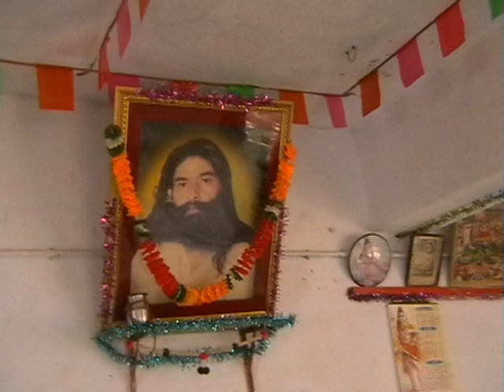narsangdashbapu katha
નરસંગદાસ બાપુના ફોટા જોવા અહિં ક્લિક કરો